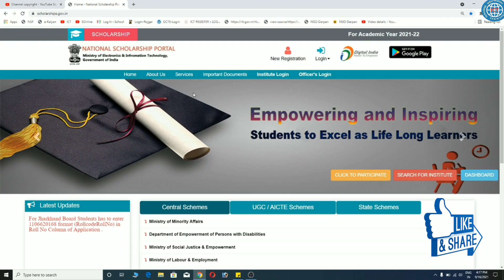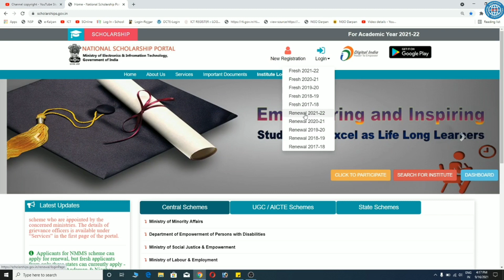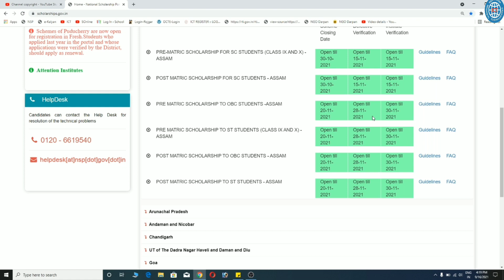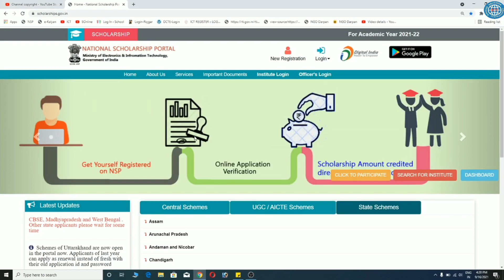National Scholarship 2021-22 Open for Assam SC, ST, OBC Students ! How to Apply NSP & Last date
National Scholarship 2021-22 Open for Assam SC, ST, OBC Students ! How to Apply NSP & Last date, NSP scholarship 2021-22 Open for New Registration & Renewal New Form Open | ICT Academy NSP.

Related Topic:-
nsp 2021-22 form open
nsp scholarship new form
national scholarship portal
nsp payment 2021-22
ict academy nsp
nsp scholarship
nsp,nsp 2021-22
nsp new form open
nsp assam scholarship 2021-22
nsp renewal scholarship 2021-22,nsp
nsp scholarship payment date
nsp scholarship 2020-21 eligibility
National scholarship portal
nsp 20202-21 men kitni scholarship milegi
national scholarship 2020-21 kab milegi
nsp pre matric scholarship 2020-21
post matric scholarship 2020-21
Merit cum means scholarship 2020-21
moma scholarship 2020-21
minority scholarship 2020-21
central sector scholarship 2020-21
nsp scholarship bihar
nsp aicte scholarship 2020-21
nsp,nsp new update,ict academy nsp
nsp,nsp new form kab aayega
nsp scholarship 2021-22
nsp scholarship,national scholarship
national scholarship portal
nsp 2021-22 new form open date
nsp 2021-22 form online
nsp scholarship open kab hoga
nsp scholarship 2021-22 open date
nsp new form open date
nsp new scholarship open date
nsp last date,nsp scholarship last date
ict academy,ict academy nsp
new scholarship 2021-22
new scholarship kab open hoga
nsp scholarship 2021-22,nsp 2021-22
nsp scholarship,ict academy
ict academy nsp,nsp 2021-22
nsp scholarship 2021-22
nsp 2021 new update
nsp new update
nsp,nsp scholarship open kab hoga
nsp new update 2021
nsp new form kab aayega 2021-22
nsp scholarship last date
nsp scholarship kab open hoga 2021
NSP Scholarship 2021-22 kab Open hoga
nsp form,nsp scholarship 2020-21